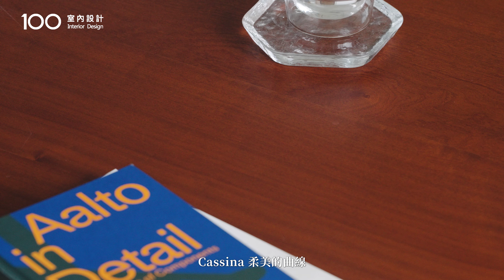【收納宅】開箱細節控的家看了超療癒~連維修孔跟插座都要對整齊!｜100室內設計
此空間的色彩融合了經典名畫的濃郁色調,打造看不膩的個性風格宅
屋主很有品味,每個家具都是精心挑選,想知道他挑選的心路歷程嗎?千萬別錯過這集!

00:00 開場 feat. 有序生活製作所
00:21 格局配置
01:01 第一區 黃色：公領域
02:15 第二區 綠色：工作區
02:31 第三區 藍色： 廚房
03:11 第四區 紅色：主臥室
03:37 結尾

【設計公司：有序生活製作所】100室內設計獨家拍攝